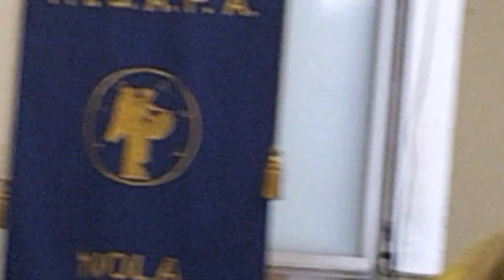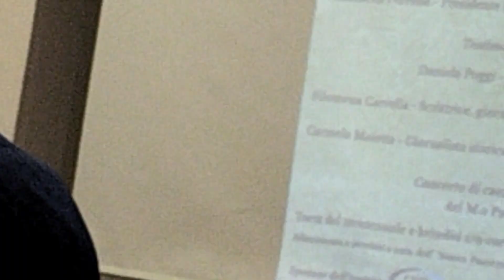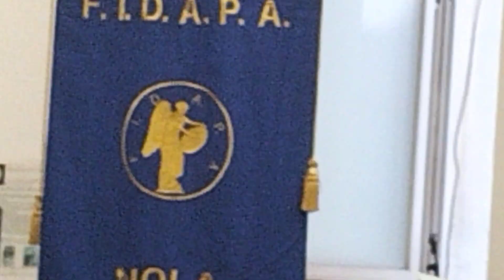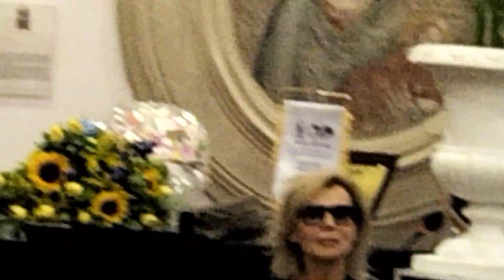Intervento Presidente Snie per la Fidapa Giuseppe De Falco ( il Cazziblog)